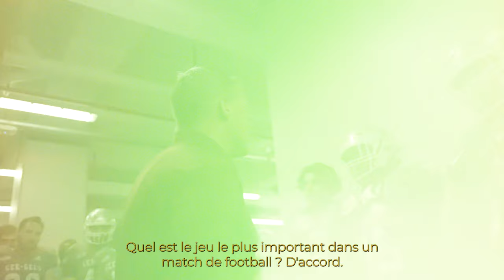Panda Game 2022 - "Panda 4 Life" | Match Panda 2022 - Panda pour la vie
The Ottawa Gee-Gees football team took a 37-7 victory over the Carleton Ravens in the Panda Game at TD Place.

The 53rd edition of the storied rivalry game drew a sellout crowd of 24,000, the fifth consecutive sellout for the annual matchup.
L'équipe de football des Gee-Gees d'Ottawa a remporté une victoire de 37-7 aux dépens des Ravens d'Ottawa dans le cadre du traditionnel match Panda.

Quelque 24 000 personnes s'étaient rassemblées à la Place TD pour assister à la 53e édition de cet affrontement annuel entre les grands rivaux ottaviens, qui a été présenté à guichets fermés pour une cinquième année de suite.
🎥: Nova ViZion (@nova.vizion)